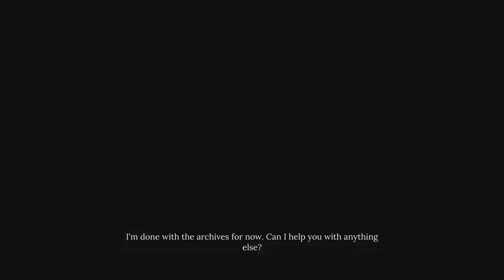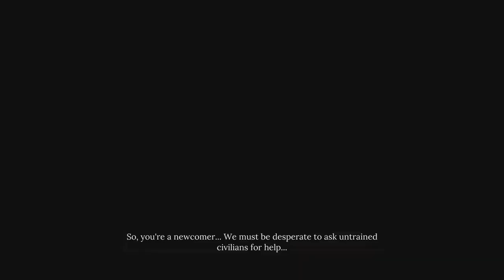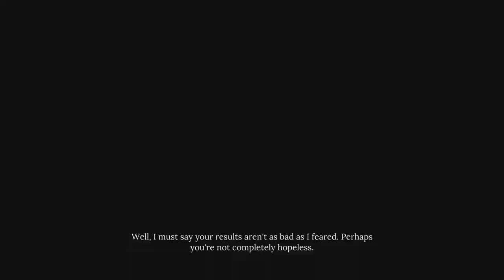Sherlock Holmes Chapter One_20240318194617